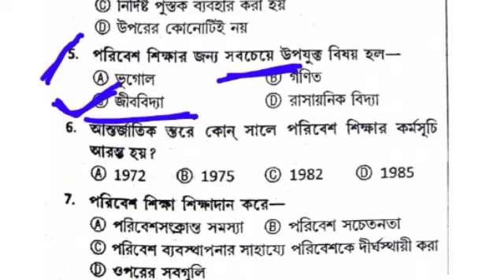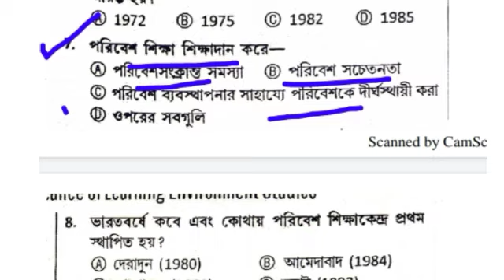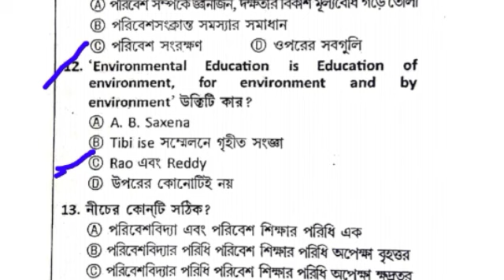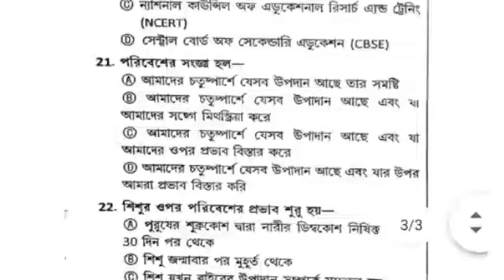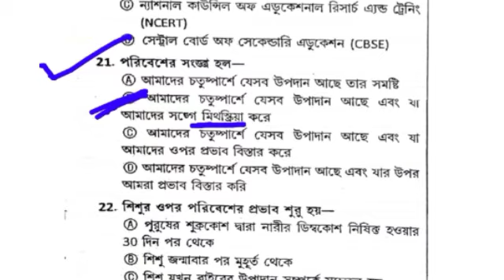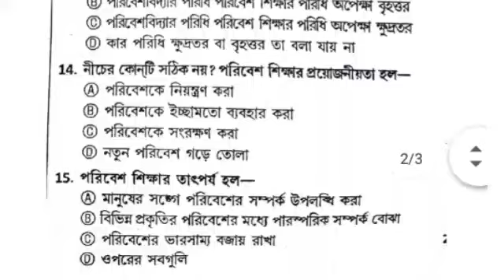পরিবেশ বিজ্ঞান পেডাগগি ।। evs pedagogy ।। tet evs pedagogy ।। পরিবেশ বিজ্ঞান । tet/ctet evs pedagogy